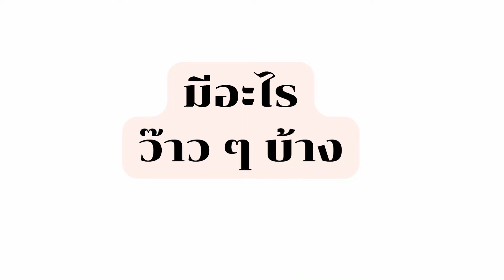สัมภาษณ์ เจน ผู้เข้าร่วมอบรมละครวิพากษ์สื่อ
สัมภาษณ์ เจน ผู้เข้าร่วมอบรมละครวิพากษ์สื่อ Propagandy ของมาร็องดู พ.ค. 2565